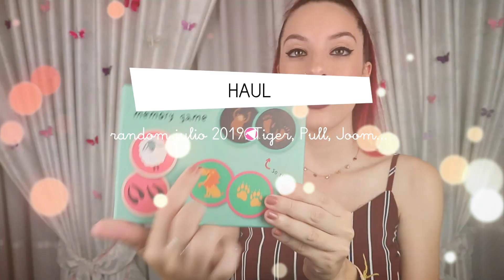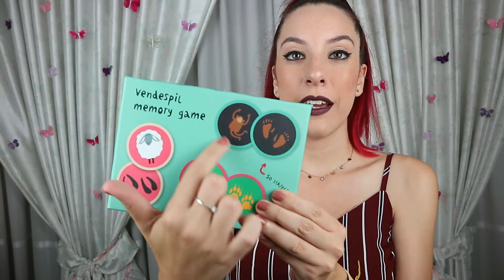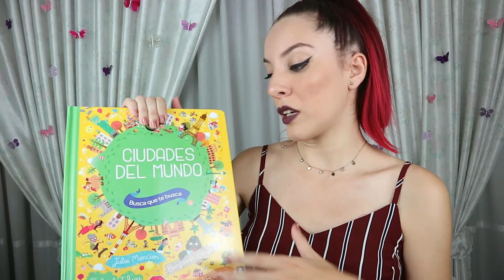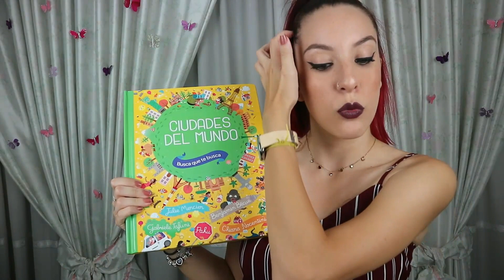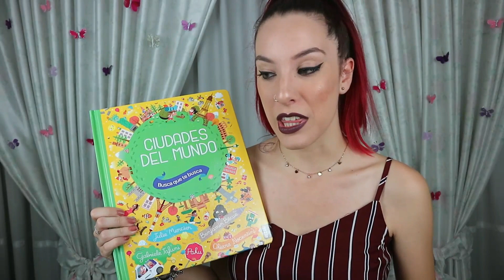HAUL RANDOM AGOSTO 2019: Tiger, Pull & Bear, Joom, La Casa del Libro...❤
¡Hola amores! En esta ocasión os enseño cositas que me he comprado en Tiger, Pull, La Casa del Libro, Joom y también algo que me han enviado desde LALALAB. ¡Espero que os guste!

Si estás leyendo esto comenta "Cereza" o "🍒". Nadie sabrá de qué estamos hablando y será nuestro secretito jiji.